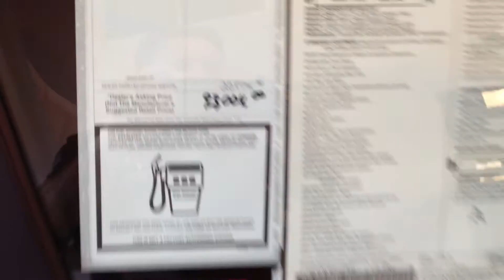2016 Dodge Charger Hellcat White.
2016 Charger Hellcat this car is at Yucca valley dodge very nice car.